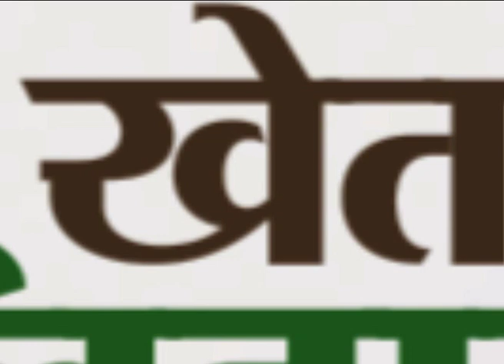Khet Khalihan : केले की खेती ने बदली किसानों की तस्वीर | Haryana Farmers | Janta Tv